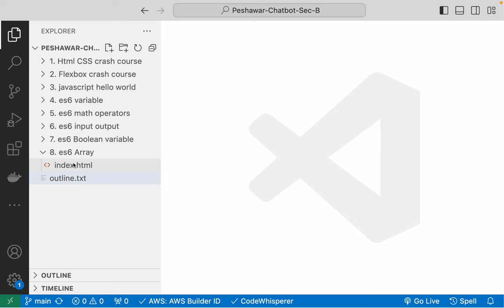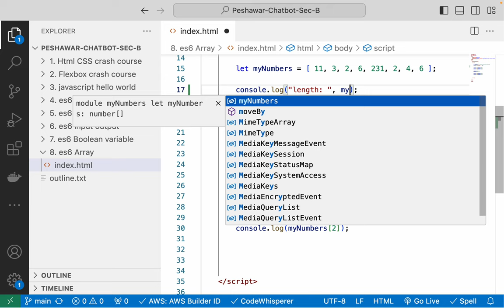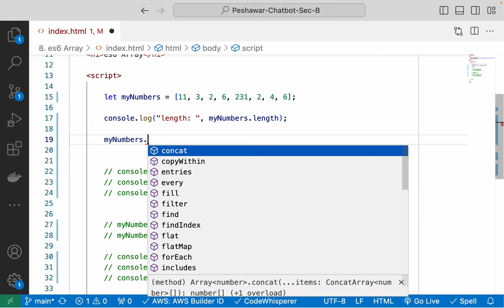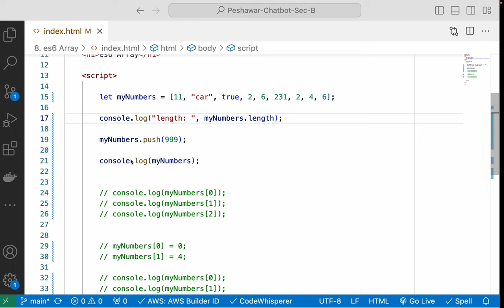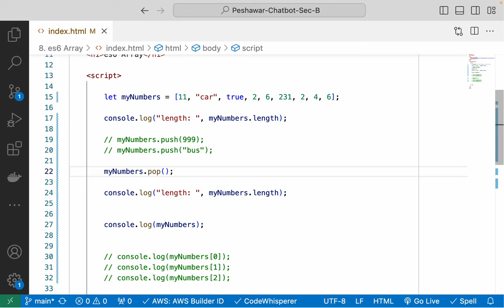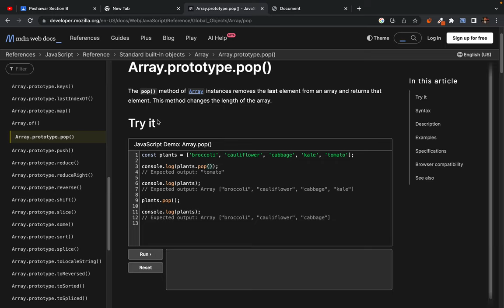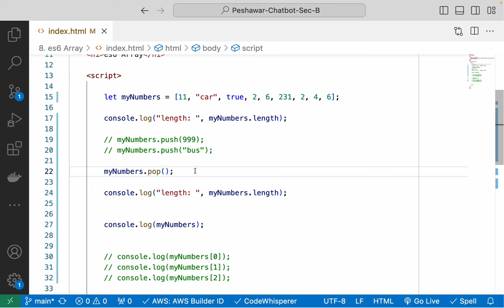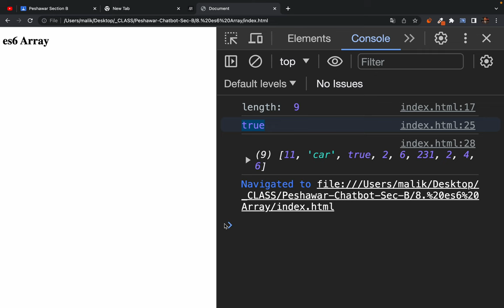15. using push pop array methods - checking array length